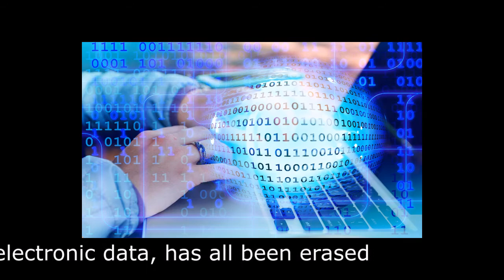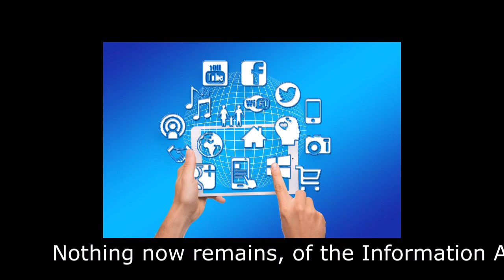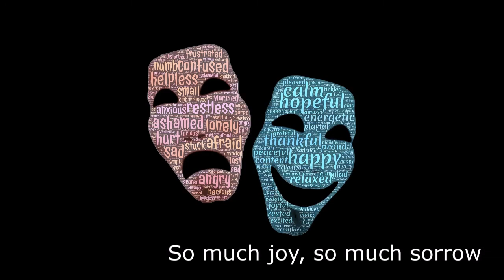Here Today Gone Tomorrow